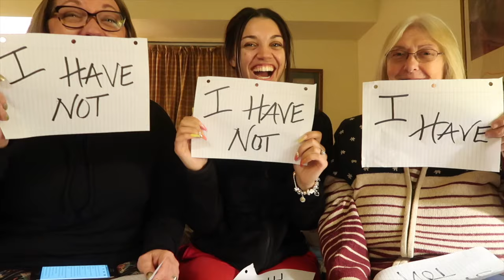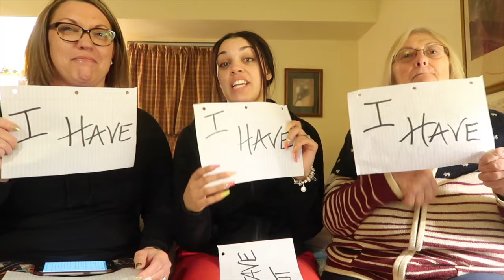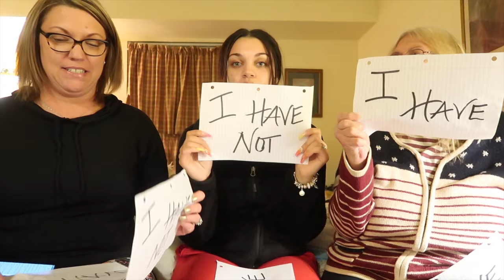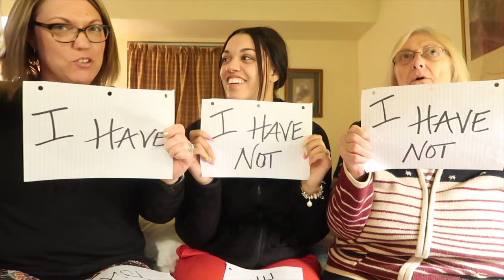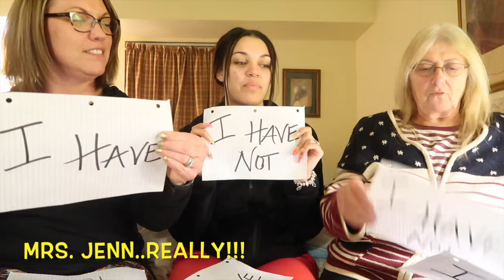NEVER HAVE I EVER CHALLENGE WITH BIANNCA PRINCE!!!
A NEVER HAVE I EVER CHALLENGE WITH BIANNCA PRINCE!!! Oh my goodness did we have some fun!! Grams and Biannca had me rollin!! Thank you for the love and support!